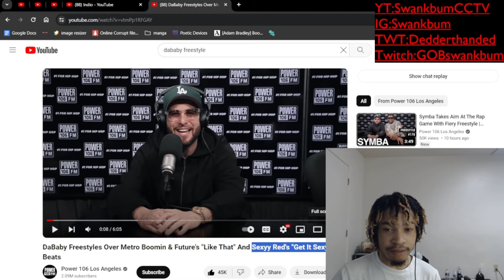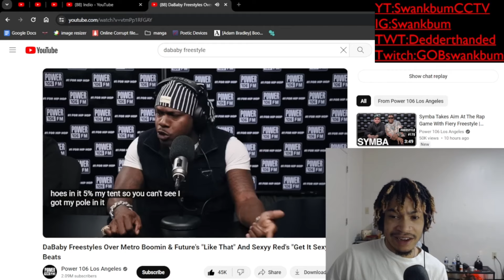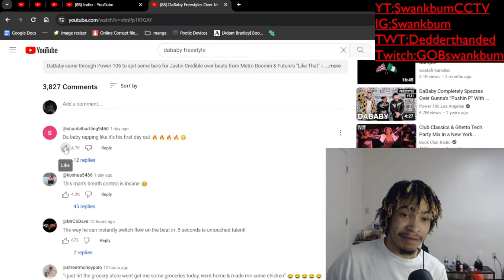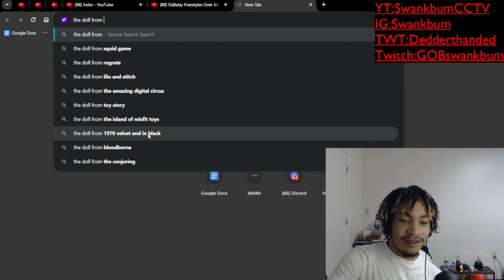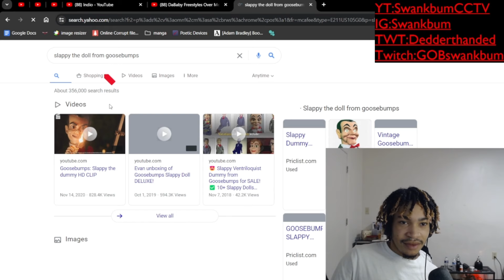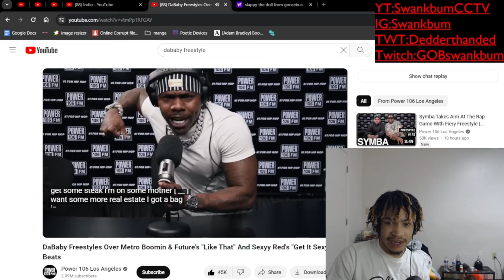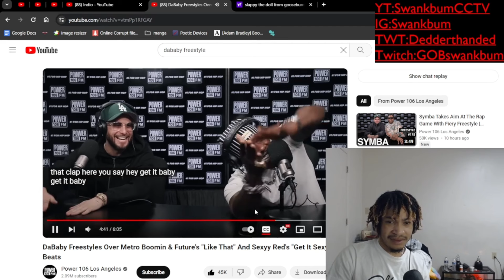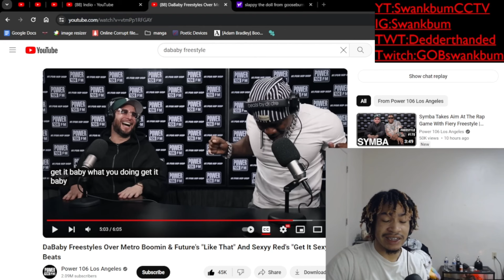DABABY JUST OUTDID DRAKE AND KENDRICK??? IS HE THE BEST OUT? (EVEN J COLE GOT DISSED)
Recorded real quick, even had to push things back for yall!!!